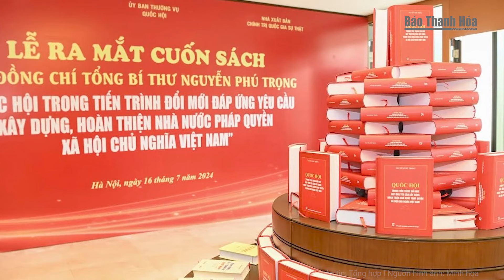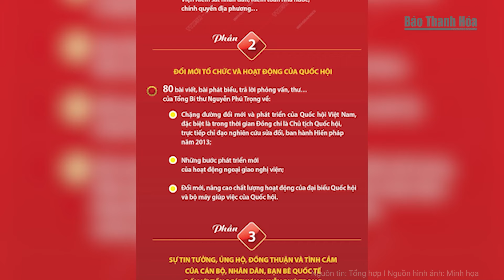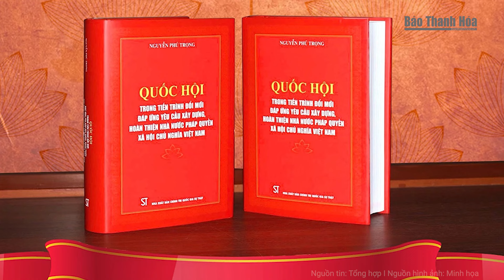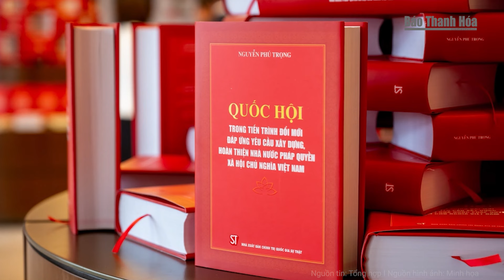Những phát biểu ấn tượng của Tổng Bí thư Nguyễn Phú Trọng | Báo Thanh Hóa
Báo Thanh Hóa | Tin nóng | Những phát biểu ấn tượng của Tổng Bí thư Nguyễn Phú Trọng
Công tác đấu tranh phòng, chống tham nhũng, tiêu cực thời gian qua đạt nhiều kết quả gắn với những chỉ đạo quyết liệt của Tổng Bí thư Nguyễn Phú Trọng.